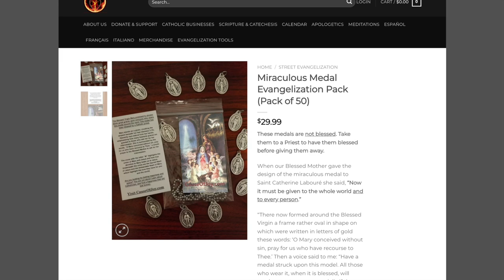Third Wednesday of Advent: We Should Hope All Things From the Merits of Jesus Christ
Meditations for every day of advent by St. Alphonsus Liguori. Narrated by Michael Warner.